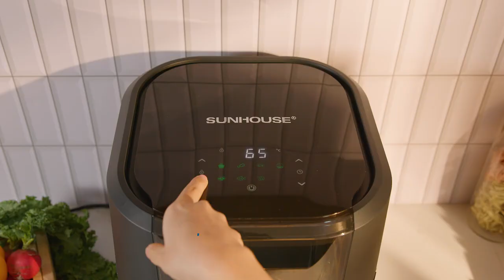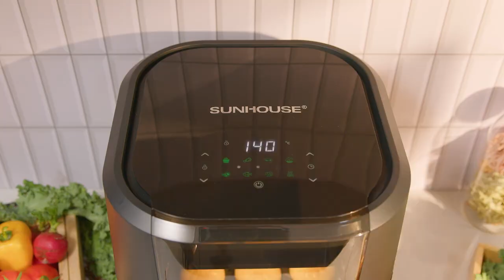Nồi chiên không dầu Sunhouse SHD4089 9 lít dung tích lớn, có thể quan sát từ ngoài, không cần mở nồi